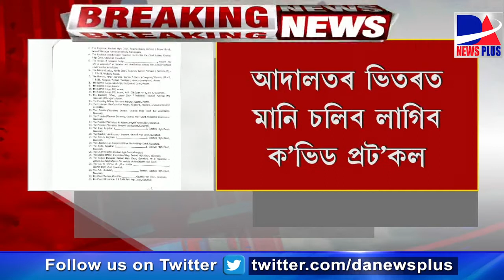৫০% কৰ্মচাৰীৰে চলিব গুৱাহাটী উচ্চ-ন্যায়ালয়ৰ কাম-কাজ।